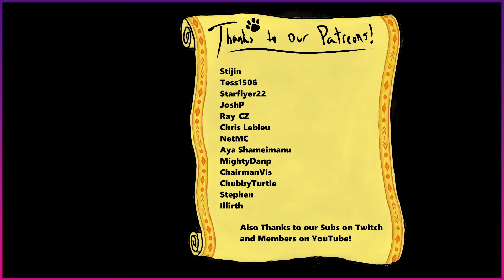[Factorio] Industrial Revolution 3 Ep 75 - Silicon Carbide Bricks & Gas Furnace Production